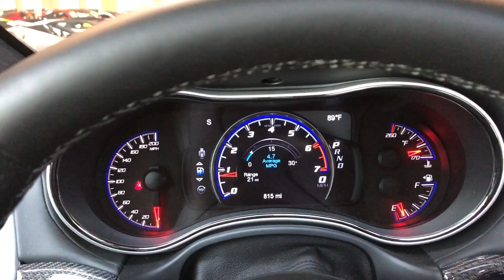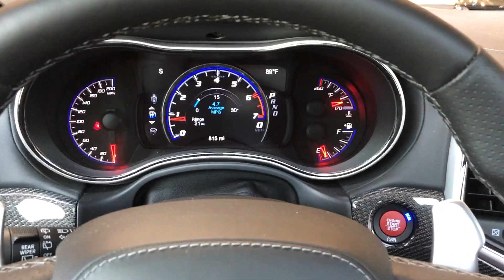#3028 | 2018 Jeep Grand Cherokee Trackhawk | For Sale Scottsdale, AZ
VIN: 1C4RJFN95JC332532